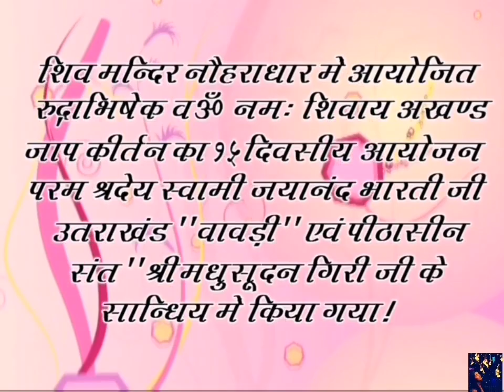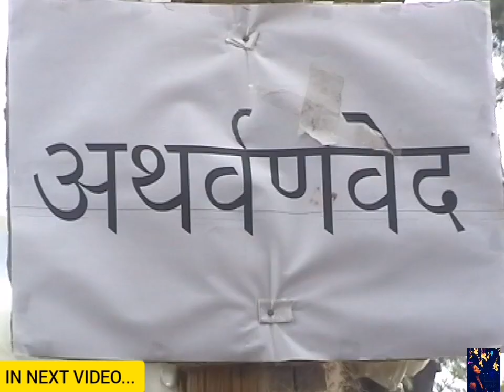नौहराधार रुद्राभिषेक 2009 || बारह साल पहले की पुरानी यादें || Transformation 2009 To 2021 Part-1